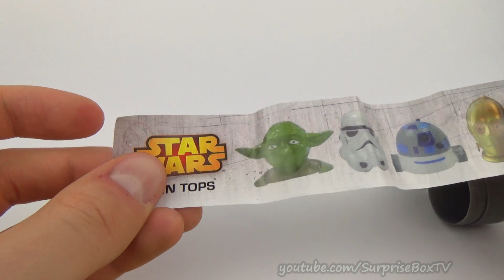Star Wars choco Kinder Surprise Egg Surprise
Let's open this Star Wars choco Kinder Surprise Egg.